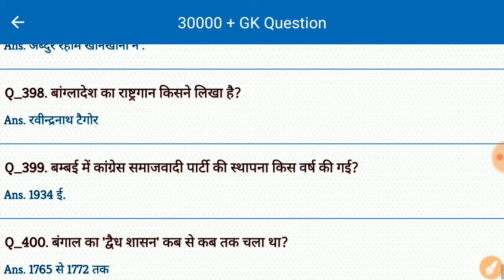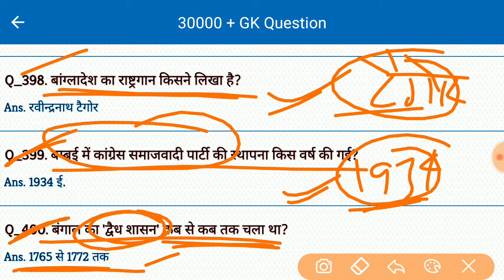Gk | General Knowledge | Important Gk in Hindi | Gk for all Competitive Exam | study Rojgar